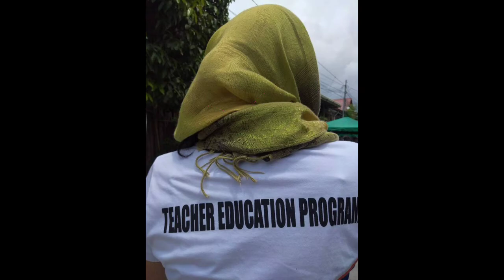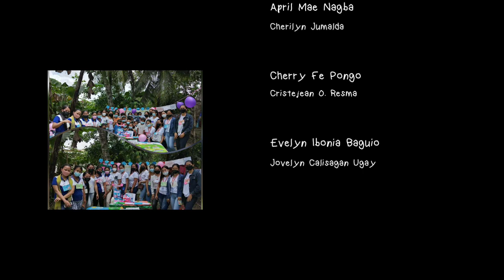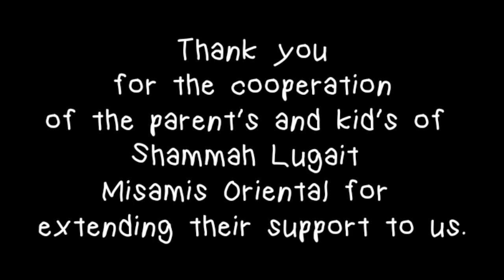Pagpapabasa at Pagkukwento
CTTO to the owner of the music.